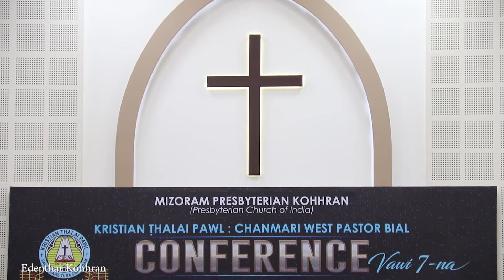Edenthar Kohhran Zaipawl - Thianghlim a ni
Chanmari West Pastor Bial KTP Conference 2020
A hmun : Chanmari West Kohhran Biak In
A hun : Dt 24-26 January,2020